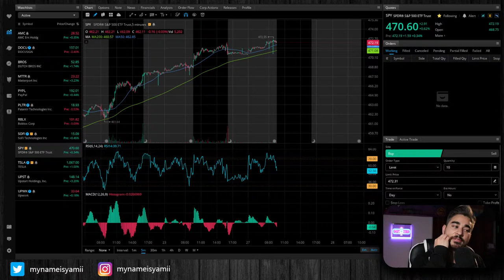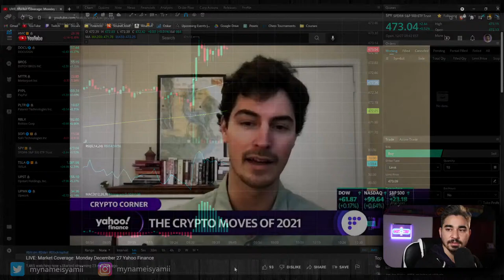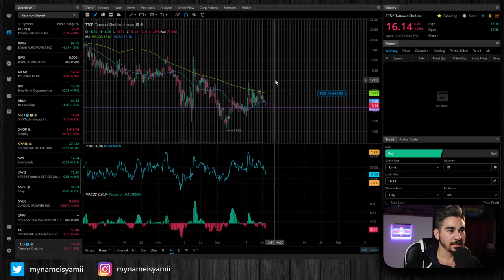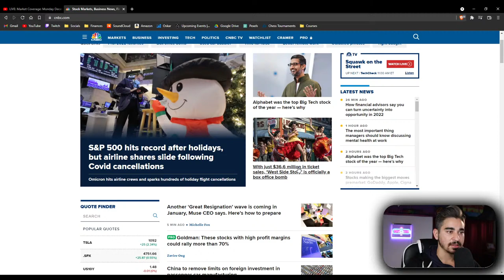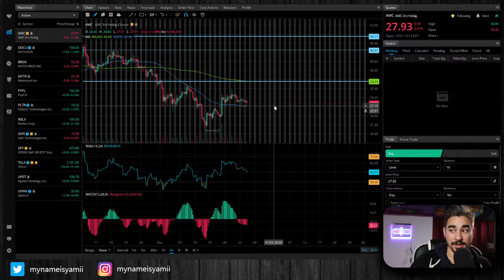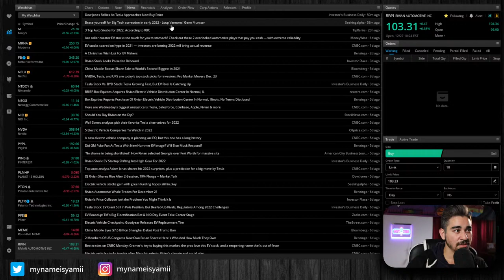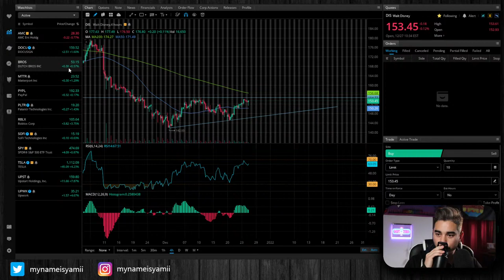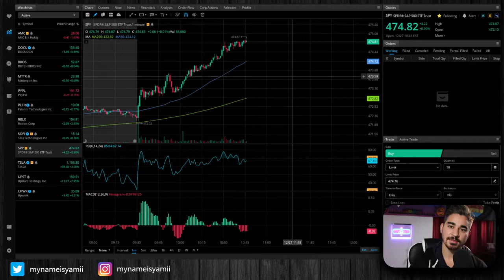Trading SPY Options LIVE and Stock Watch | $500 to $5000 Challenge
Get 2 FREE stocks when you signup for Webull with this

Receive $10 in Bitcoin when you buy or sell $100 or more on Coinbase with this